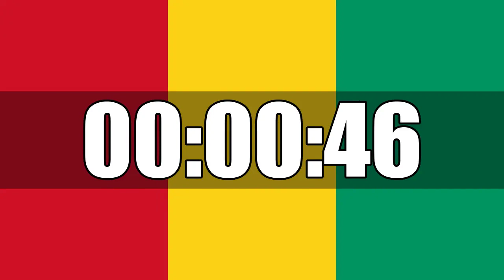10 Minutes Countdown Timer Curated on Guinea Flag Ultra Focus In HD Tik Tok In Last 10 Seconds